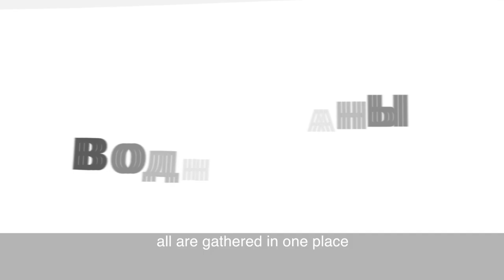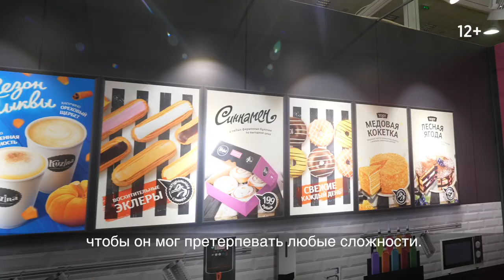Приключения американца с франшизой в России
Из этого выпуска "Настоящего франчайзера" вы узнаете: почему делать бизнес в России проще, чем в Америке; есть ли в бизнесе решения «под ключ»; что делать, если на тебя заводят уголовное дело; легко ли выучить русский и многое другое из жизни "крестного отца" сибирского фаст-фуда.

На вопросы Екатерины Сойак отвечает Эрик Шогрен, основатель брендов NewYork Pizza и Kuzina. Интервью состоялось в рамках международной выставки франшиз BUYBRAND Expo 2018.